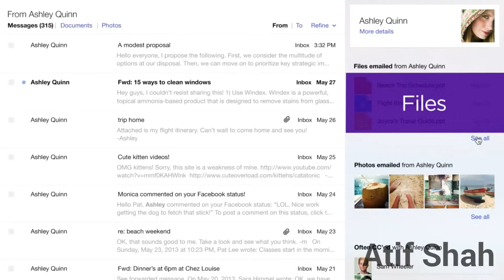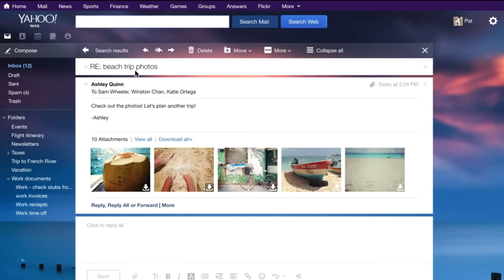How to | Yahoo Email Smart Search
Learn that how to search in Yahoo email account. Its simple and straight method that how to search from Yahoo email inbox. Through this you can search contact, messages, pictures, people's and much more with simple search.